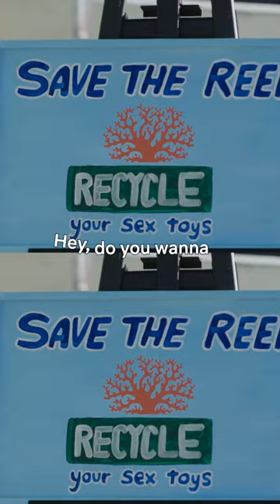save the reef, recycle your toys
📺 Chad and JT Go Deep premiered one year ago today!